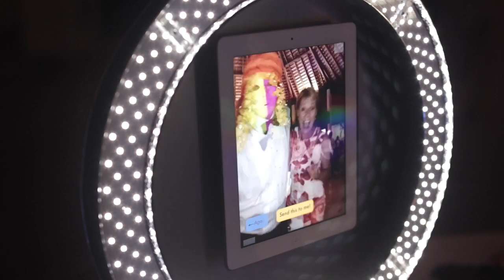Gifyyy promo 2016 unbranded v2